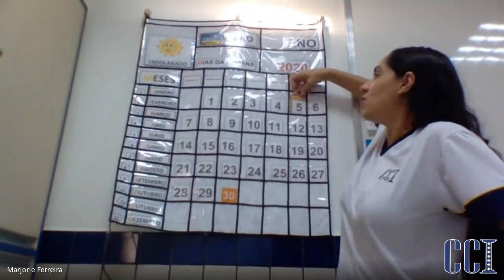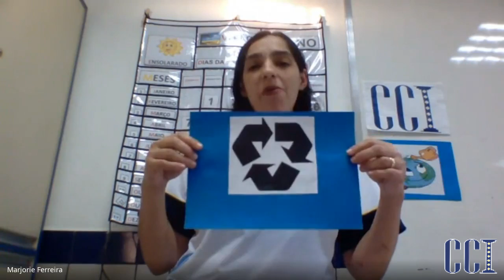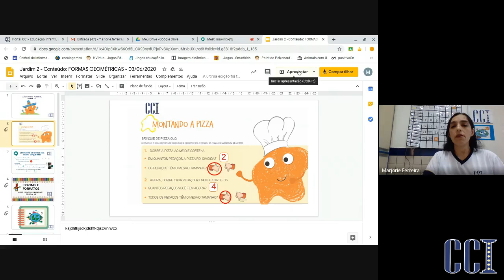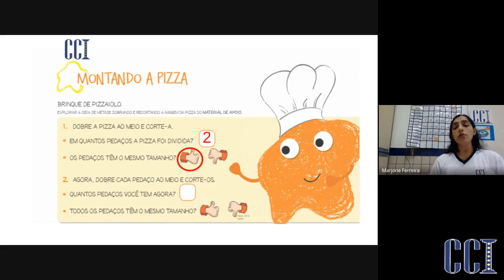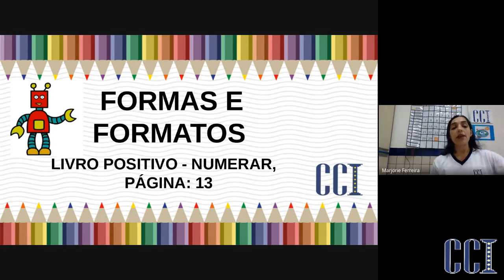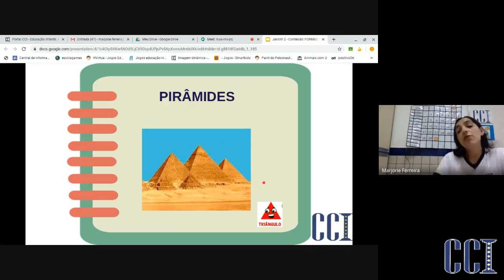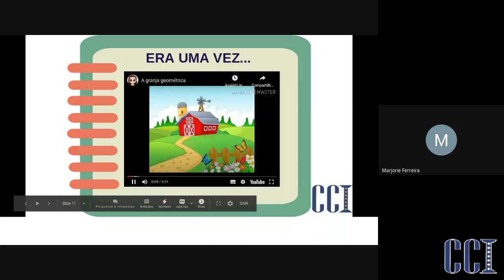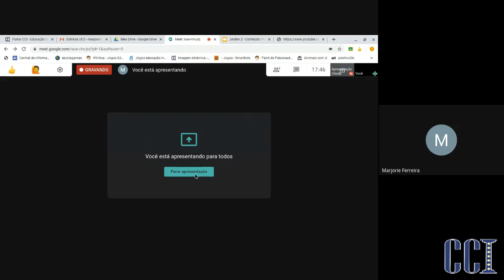JD2 - Formas Geométricas - Professora Marjorie